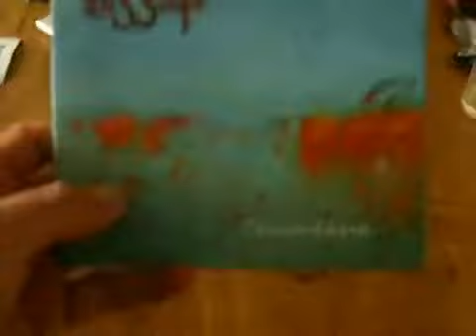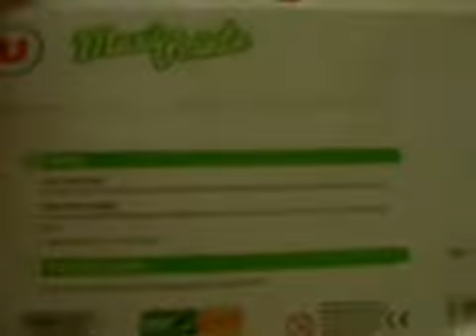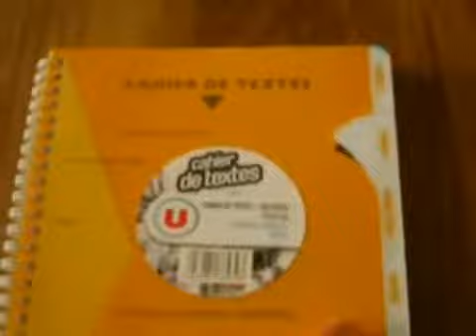Au marche, j ai acheté... Niveau B2, fle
"Au marché, j´ai acheté..."
Objectif communicatif : dire ce que l´on a trouvé - décrire les choses -
Objectif linguistique : parler au passé composé.